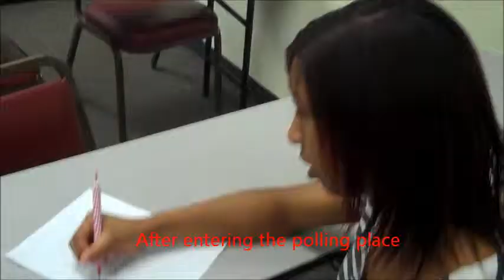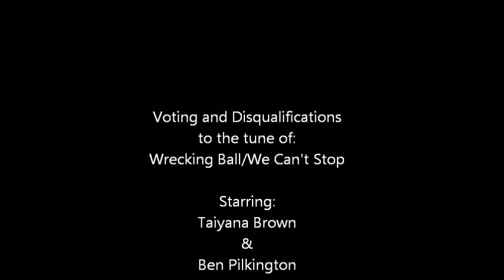Civics Music Video- Voting and Politics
Taiyana Brown and Ben Pilkington's Politics and Voting Goal 5 music video for Civics. Enjoy :)